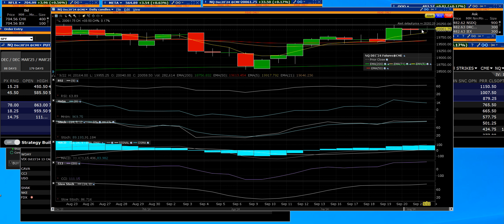NQ 100 FUTURES UPDATES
1. Apple Inc. (AAPL) - The largest company in the index with a market cap of approximately $3.615 trillion1.
2. Microsoft Corp. (MSFT) - Another tech giant with a significant weight in the index2.
3. NVIDIA Corp. (NVDA) - Known for its graphics processing units (GPUs) and AI technology2.
4. Amazon.com Inc. (AMZN) - A major player in e-commerce and cloud computing2.
5. Alphabet Inc. (GOOGL & GOOG) - The parent company of Google, holding two spots in the top ten2.
6. Meta Platforms Inc. (META) - The company behind Facebook, Instagram, and WhatsApp2.
7. Tesla Inc. (TSLA) - A leader in electric vehicles and renewable energy2.
These companies dominate the index and are key drivers of its performance. Are you interested in any specific company or sector within the Nasdaq 100?